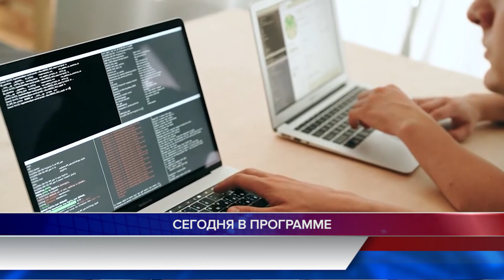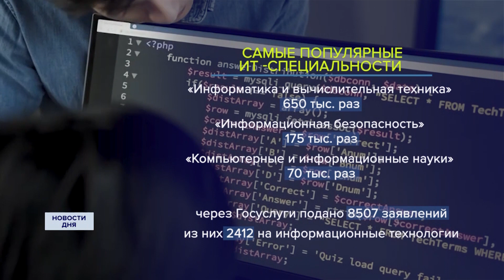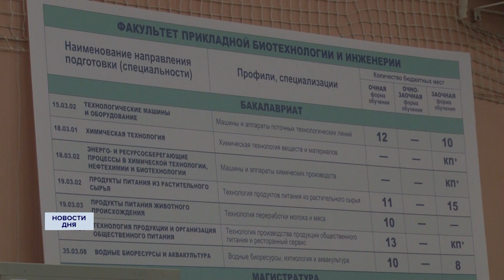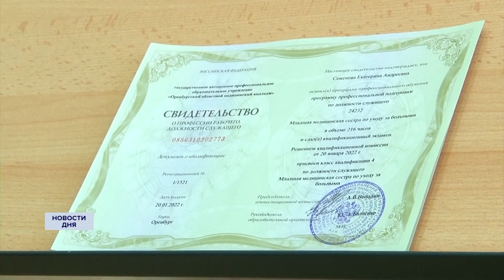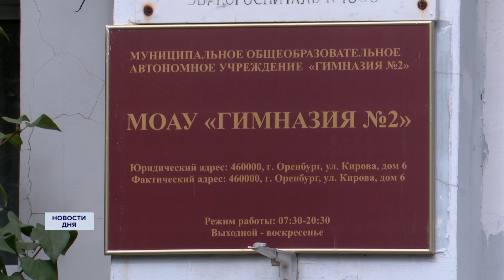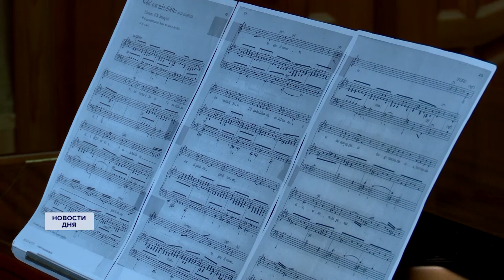Новости дня 13.09.23 15:00